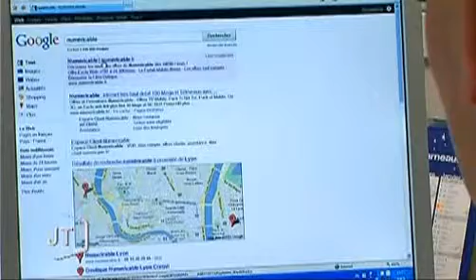Le Conseil Général vote un plan numérique (Vendée)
Sites webs/blogs, copiez cette vidéo avec le bouton "Intégrer" !
 La Vendée est à portée de l'air numérique. Cela a été une nouvelle fois confirmé lors de la 4e session du Conseil Général. 22 millions d'euros vont être engagés pour le plan numérique.